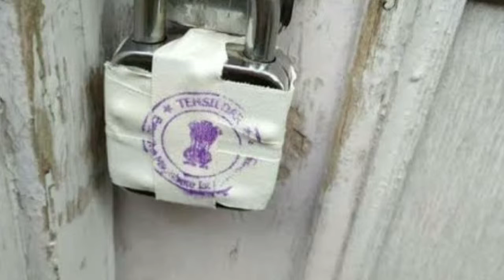अलगाववादियों की प्रॉपर्टी हुई ज़ब्त।।।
Huriyat leader 's property has been ceased by the government in account to the terror funding being done.